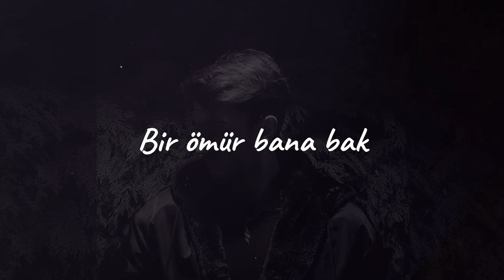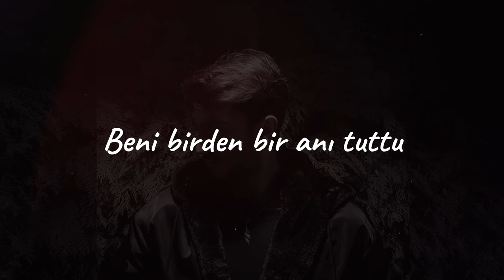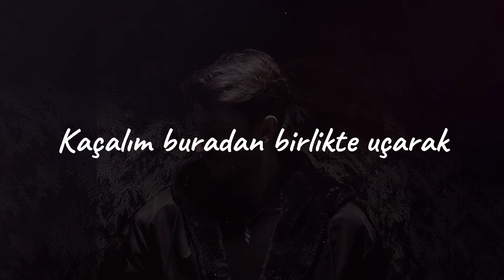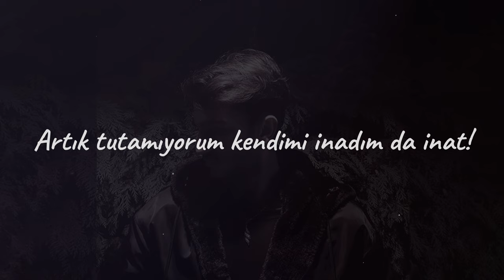Furkan Kara - Aşkım Gel (Official Lyrics Video)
'Aşkım Gel' performing by Furkan Kara

Düzenleme/Mix: İlker Adlığ
Mastering: Kadir Süzgün

Şarkı Sözleri:
Sebep yoktu yaşamak için ama
Geçiyor yıllar beni birden bir akıl tuttu
Gözlerimden çok sular aktı çok şey yok oldu
Hep sustum
Sevgimi haykırmak istedim
Hep sustum
Artık tutamıyorum kendimi
İnadım da inat

Aşkım gel
Bir ömür bana bak
Sigaramı da yak
Geçiyor gidiyor bir ömür tikitak
Kaçalım buradan birlikte uçarak

Sebep sendin yaşamak için ama
Geçiyor yıllar beni birden bir anı tuttu
Hep sustum
Sana sarılmak istedim
Hep durdum
Artık tutamıyorum kendimi
İnadım da inat